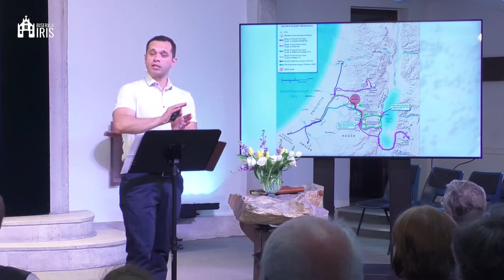Manu Oltean - De la frica de oameni la încredere în Dumnezeu｜Psalmul 34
Biserica Iris Cluj Napoca - mesaj de încurajare și zidire spirituală, rostit de pastorul Manu Oltean, în data de 9 iunie 2024. Predici pentru vremuri grele